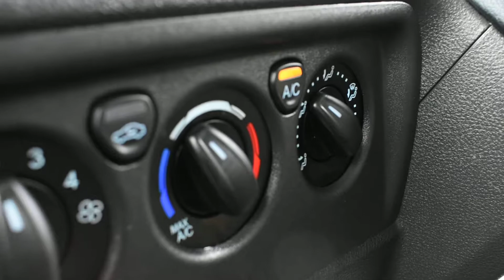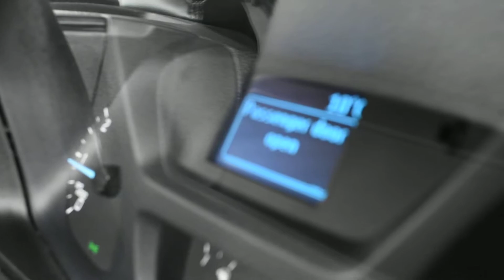Ford Transit L2 Tipper Eu6